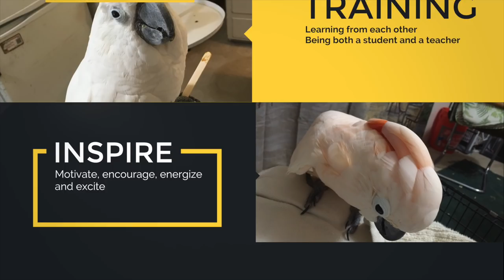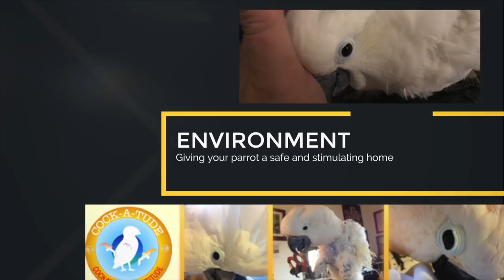Improving Relationships With Parrots | Ep.100: Deal With Fear | Cockatude: Cockatoos with Attitude